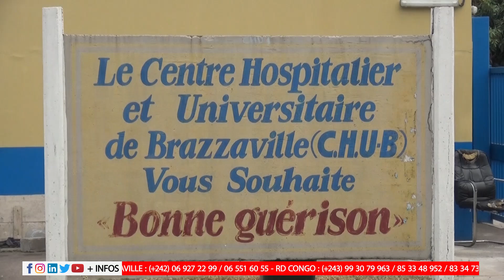CONFÉRENCE DE PRESSE AU CHU DE BRAZZAVILLE